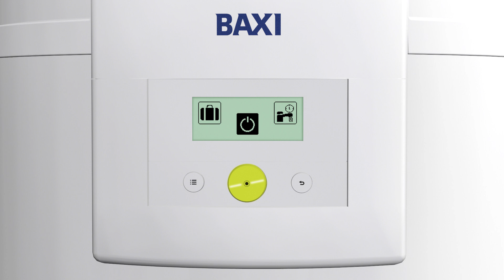Nueva Aerotermia ACS con refrigerante natural iR290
Las bombas de calor BC ACS 200/300 iR290 tienen un rendimiento muy elevado que permite conseguir ahorros importantes con respecto a otros equipos de producción de agua caliente sanitaria.